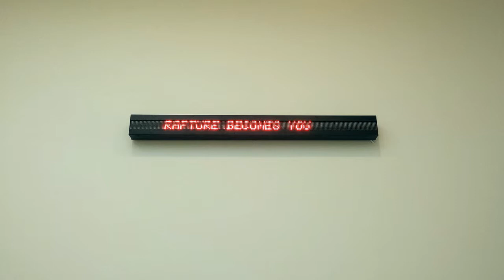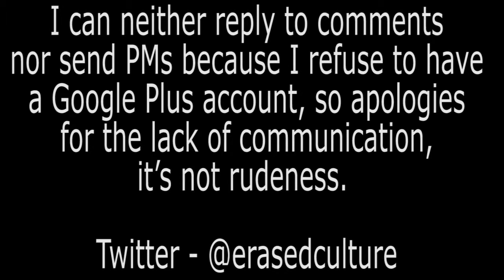Saatchi Gallery Slideshow December 2014